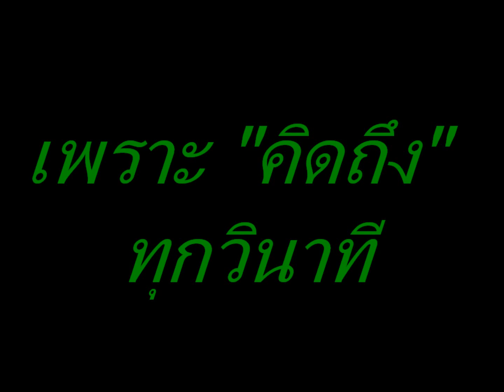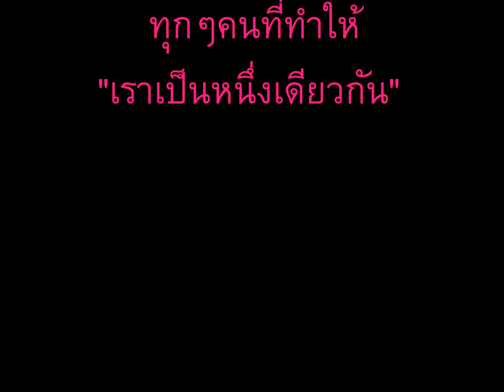opv.เพราะคิดถึง ทุกวินาที bie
เพราะ"เพราะคิดถึง"ทุกวินาที  ขอบขอบคุณเครติดภาพทุกๆภาพ ขอบคุณ Bfcทุกๆคนทีทำให้เราเป็นหนึ่งเดียวกัน ขอบคุณ บี้ สุกฤษฏิ์ วิเศษแก้ว ที่ทำให้พวกเรามีความสุขที่ได้รักขวัญใจมหาชนคนนี้